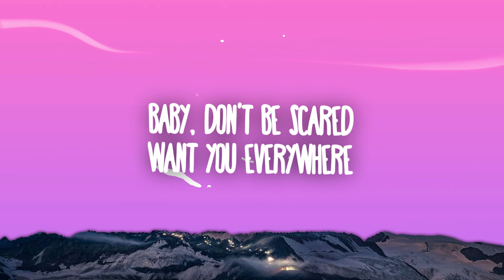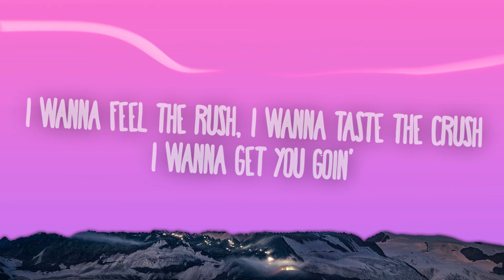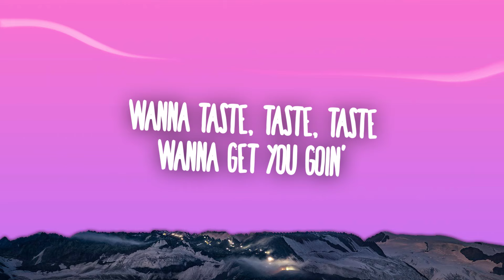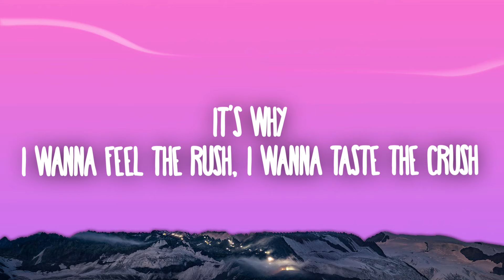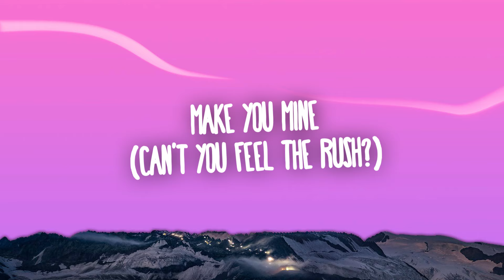Madison Beer - Make You Mine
Madison Beer - Make You Mine Lyrics

Make You Mine Lyrics

[Intro]
I-I-I
Wanna feel, feel, feel
Wanna taste, taste, taste
Wanna get you goin'
I-I-I
Wanna lay, lay, lay
Wanna string, string, string

[Verse 1]
Step inside my mind
You can see the shrine
Got you on my walls
Believe it (Believe it)
Baby, don't be scared
Want you everywhere

[Pre-Chorus]
Closer I get
Can you resist?
It's relentless
It's why
[Chorus]
I wanna feel the rush, I wanna taste the crush
I wanna get you goin'
I wanna lay you down, I wanna string you out

[Post-Chorus]
I-I-I

[Refrain]
Make you mine
(Can't you feel the rush?)
Make you mine
[Verse 2]
See it in my eyes
How they never lie
Just a little bite
Are you dreamin'? (Are you dreamin'?)
Now I got you up
Would you look at us?
Fantasy to life
And I'm screamin', screamin'

[Pre-Chorus]
Closer I get
Can you resist?
It's relentless
It's why

[Chorus]
[Post-Chorus]
I-I-I
I-I-I
Wanna make you mine
I-I-I

[Refrain]
Make you mine